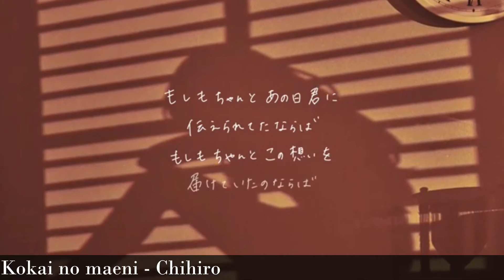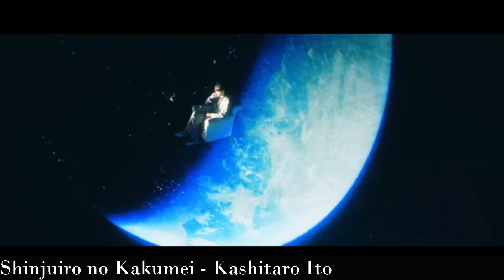New J-POP Songs // 2.11.2021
Some new J-POP Songs...

Due to copyright reasons i had to exclude following songs from the video: